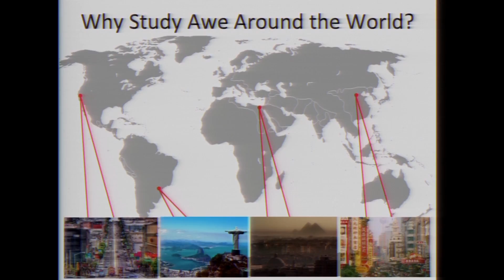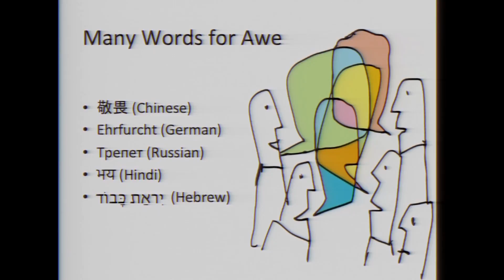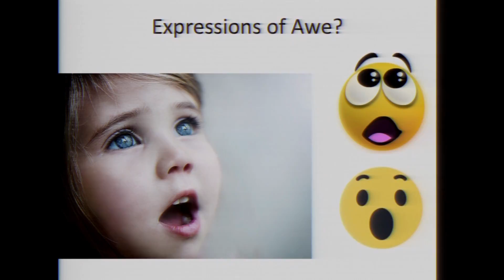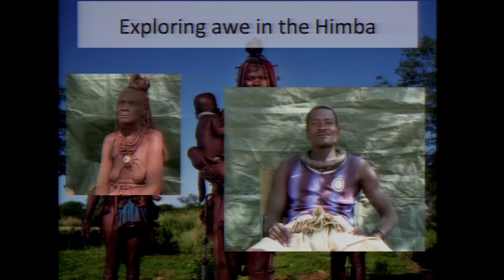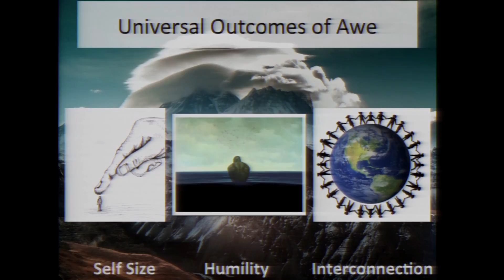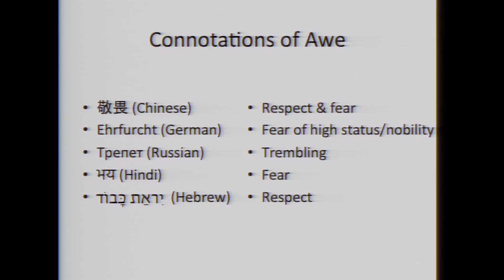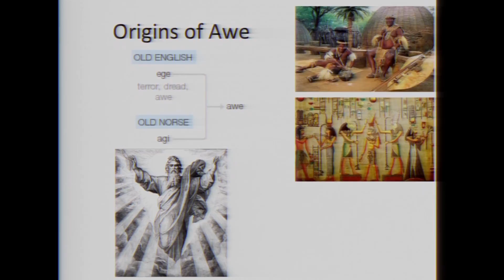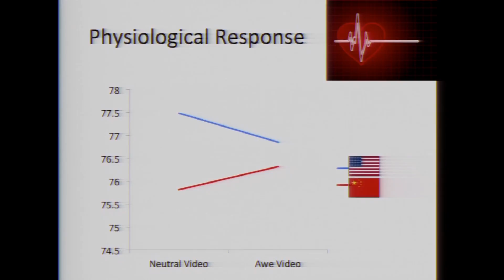Jennifer Stellar: How Culture Shapes the Experience of Awe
Jennifer Stellar, an assistant professor in the Department of Psychology at the University of Toronto, explains what is universal about the emotion of awe in cultures around the world—and what is different. Filmed at the GGSC's June 2016 conference, The Art & Science of Awe.